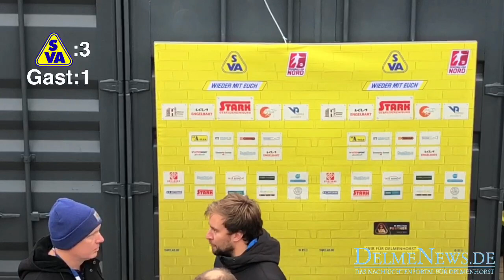SV Atlas – BSV Kickers Emden￼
Regionalliga-Heimspiel des SV Atlas Delmenhorst gegen den BSV Kickers Emden am 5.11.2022. In der ersten Halbzeit konnte Atlas mit zwei Toren in Führung gehen, ehe kurz vor der Pause die Gäste mit einem Elfmeter den Anschlusstreffer erzielten.

In der zweiten Halbzeit gelang weder den Gästen noch dem SV Atlas lange Zeit ein weiteres Tor, ehe kurz vor Ende der Partie der SV Atlas das 3:1 erzielte. ￼￼

Im Halbzeit-Interview sind Kristian Taag und Olivér Schindler mit Timo von den Berg im Gespräch.

Am Ende des Videos findet sich die Pressekonferenz nach dem Spiel mit den beiden Trainern.￼